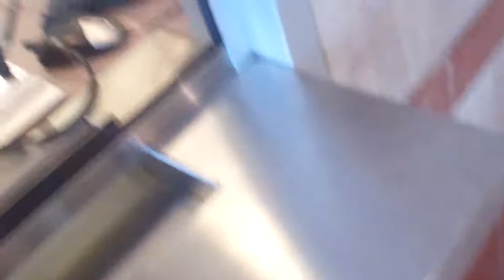brandon velasquez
waiting to upgrade our tickets at ufc 121